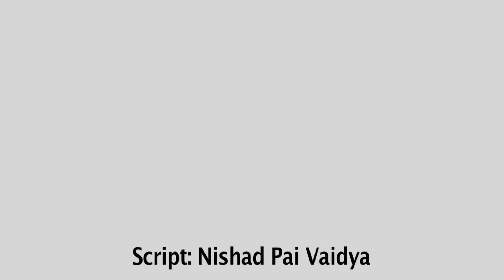India-England Test series: Graeme Swann warns team against depending on him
As England's batsmen gear up for India's spin challenge, a certain Graeme Swann is waiting to come up with some tricks of his own.

The off-spinner has been pivotal role to England's success over the years and would be the key to his team's fortunes in India.

However, he has urged England not to be over-dependent on him.

He stated that England cannot play by merely expecting the spinner to win them games.

The offie also spoke about the possible wickets for the series.